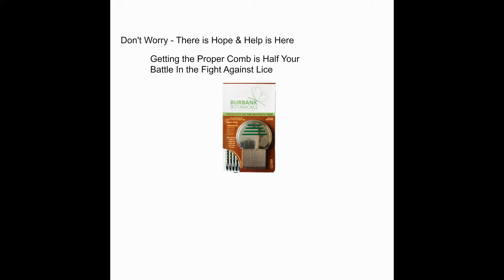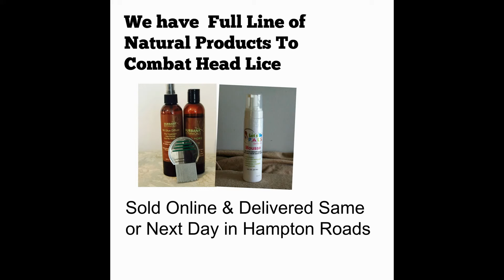Mutant Head Lice In Virginia Beach - Now What?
Lice Treatment Virginia Beach - You've probably  heard the news that lice have become resistant to OTC products. Don't worry, there is help. We can guide you through this lice thing. You have options when it comes to treating head lice.